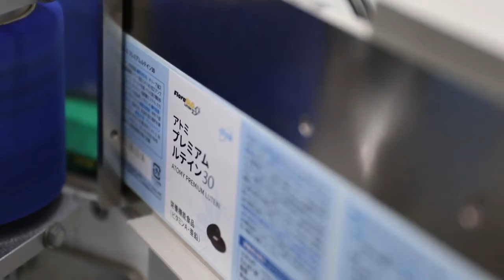Атоми Лютеин. Производится в Японии!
Красочное путешествие на завод №1 в Японии по производству БАД. В частности, для корейской компании АТОМИ